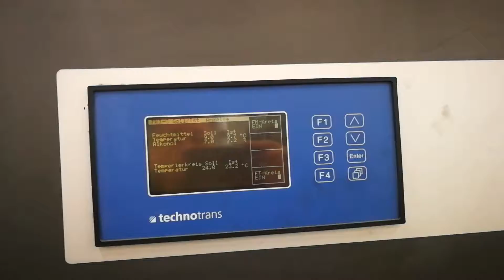2018. december 7.